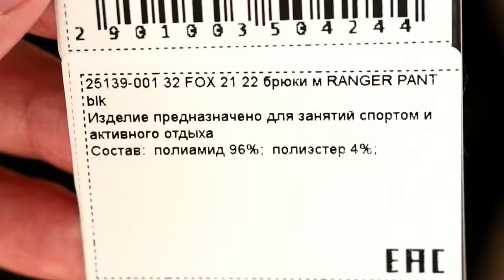Брюки FOX RANGER PANT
Здравствуйте!
Номер карты Альфа-Банк РФ 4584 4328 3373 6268
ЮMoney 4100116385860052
Мой публичный адрес для получения BTC: bc1q9s60ythvsn6te7483c0vsa86y869gg3t7ut6sf
Мой публичный адрес для получения ETH: 0x743E3B1d4c9C542a615c2d6D9921A4dE2CDBf0E7
Заранее  - спасибо!
Hello!
Alfa-Bank card number (Russian Federation) 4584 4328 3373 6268
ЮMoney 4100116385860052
My public address for receiving BTC is: bc1q9s60ythvsn6te7483c0vsa86y869gg3t7ut6sf
My public address for receiving ETH is: 0x743E3B1d4c9C542a615c2d6D9921A4dE2CDBf0E7
Thanks!
Универсальные велосипедные брюки FOX RANGER PANT. Для катания в сухую, в мокрую и грязную погоду. Ношу размерную сетку М (48 российский), 32 размер брюк сел идеально. Очень хорошо тянутся. Рекомендую.